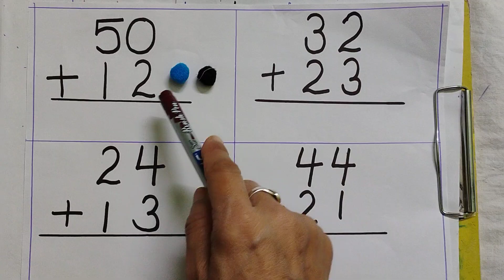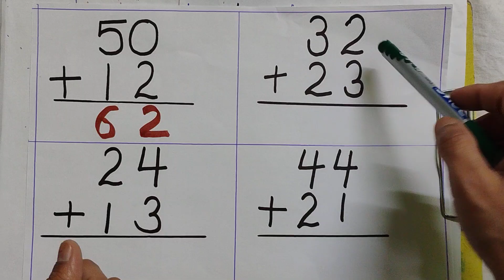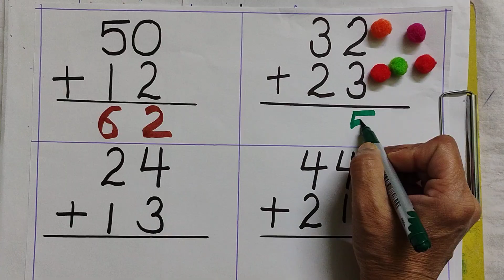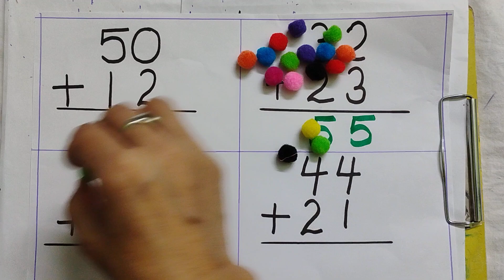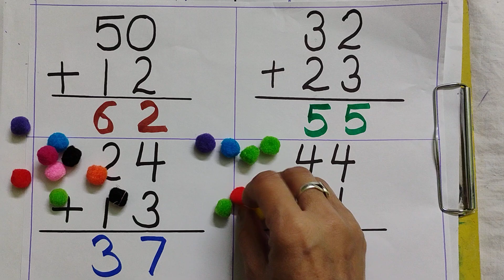Addition for Kids | Learn Two Digit number Addition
learn two digit number addition